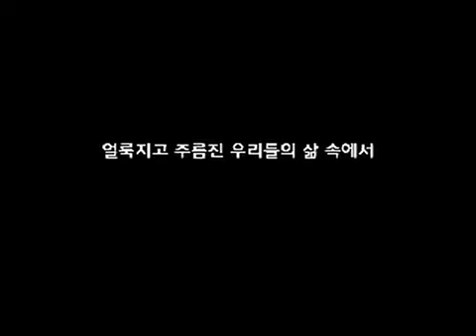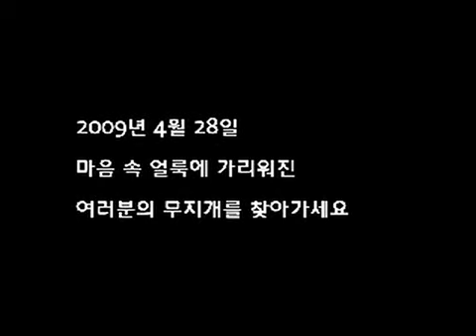2009 뮤지컬 빨래 참예뻐요 MV (솔롱고 인터뷰 : 홍광호.임창정)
예매처 홍보영상